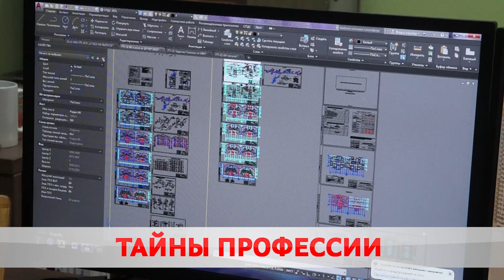Один день в профессии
В Бобруйске проходит профчелледж «Один день в профессии». Для школьников свои двери открывают судебная экспертиза, прокуратура, колледжи, ветклиника. Сотрудники не только делятся историями из практики, но и предлагают ребятам лично поучаствовать в процессе.